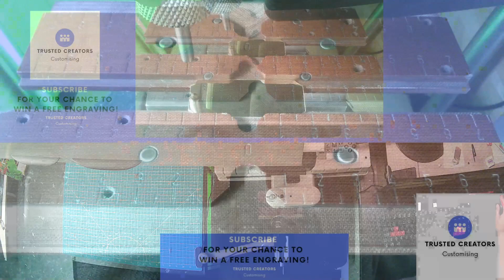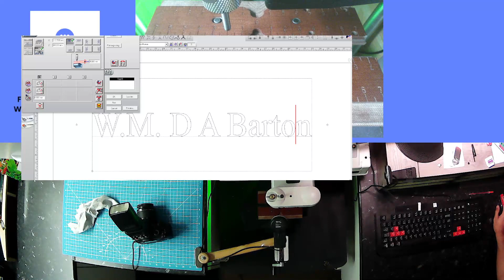Custom Engraving Gold Plate Engraved and Holes